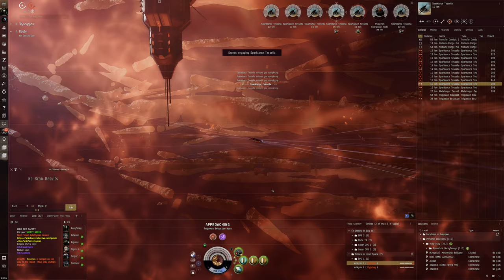EVE Online - T6 Gamma abyss HDR 4k Test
Testing HDR settings in 4k in the T6 abyss.

Fit used:
[Gila, Simulated Gila Fitting]
Imperial Navy Drone Damage Amplifier

'Thurifer' Large Cap Battery
Pithum A-Type Multispectrum Shield Hardener
Thukker Large Cap Battery
Corelum B-Type 10MN Afterburner

Caldari Navy Rapid Light Missile Launcher

Medium Core Defense Operational Solidifier I
Medium Capacitor Control Circuit I

'Augmented' Valkyrie x4
Republic Fleet Valkyrie x2

Nova Fury Light Missile x6160